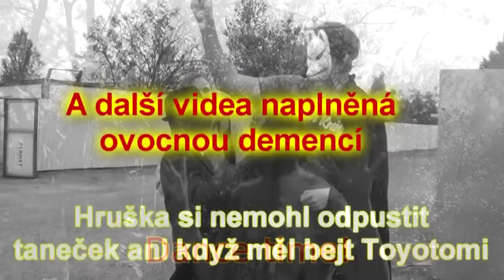LENA ZUŘÍ || Makeup poslepu || Hruška & Lena Cosplay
Tentokrát je tu zase nějaké video s Lenou! :) Její stránku máte zde

Nebo se podívej na nejnovější video! :)

- Díky za čtení popisku! Jsi cool! :) Máš u mě jeden Hrušbod. :D